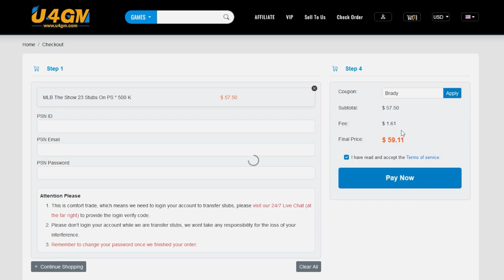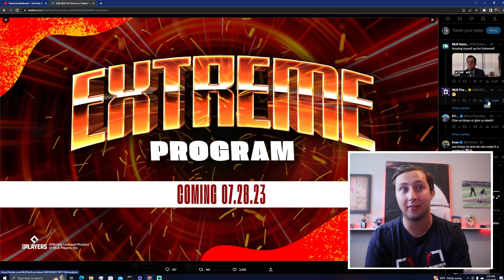THE BIGGEST PROMO EVER is COMING!! (EXTREME) MLB The Show 23 Diamond Dynasty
THIS PROGRAM is GOING TO BE CRAZY
As always this is a discussion, i'd love to hear what you think about it in the comment section below.